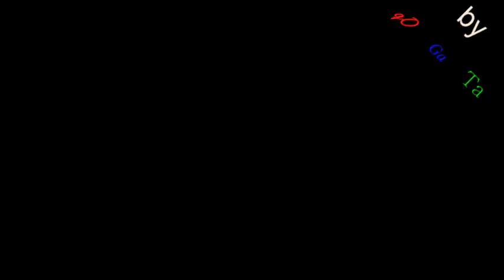jese rodriguez SKILLS By GoGaTa OneRepublic - Counting Stars